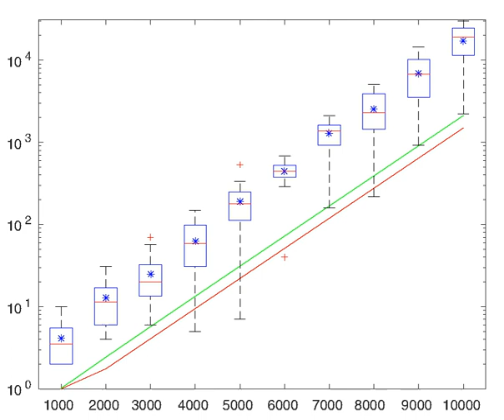Basis (linear algebra) | Wikipedia audio article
00:00:42 1 Definition
00:01:20 2 Examples
00:01:31 3 Properties
00:02:57 4 Coordinates
00:04:06 5 Change of basis
00:06:38 6 Related notions
00:08:23 6.1 Free module
00:13:57 6.2 Analysis
00:20:03 6.2.1 Example
00:20:12 6.3 Geometry
00:22:21 6.4 Random basis
00:25:15 7 Proof that every vector space has a basis
00:27:34 8 See also
00:28:29 9 Notes
00:31:14 10 References
00:33:48 10.1 General references

- Socrates

SUMMARY
In mathematics, a set B of elements (vectors) in a vector space V is called a basis, if every element of V may be written in a unique way as a (finite) linear combination of elements of B. The coefficients of this linear combination are referred to as components or coordinates on B of the vector. The elements of a basis are called basis vectors.
Equivalently B is a basis if its elements are linearly independent and every element of V is a linear combination of elements of B.  In more general terms, a basis is a linearly independent spanning set.
A vector space can have generally several bases; however all the bases have the same number of elements, called the dimension of the vector space.